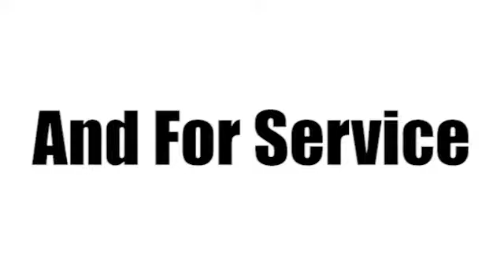Certified 2017 Chevrolet Traverse Sunrise FL Miami, FL GW3161 - SOLD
Year: 2017
Make: Chevrolet
Model: Traverse
Trim: LT
Engine: 3.6L SIDI V6 Engine
Transmission: Automatic
Color: Mosaic Black Metallic
Interior: Ebony
Mileage: 25936
Stock #: GW3161
VIN: 1GNKRHKD5HJ272845

Address:
14401 West Sunrise Bouledvard